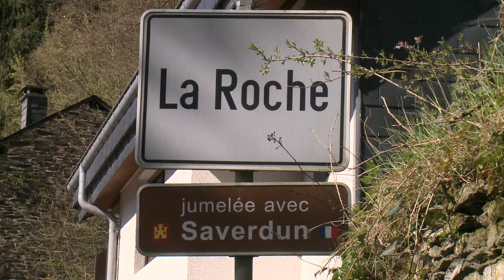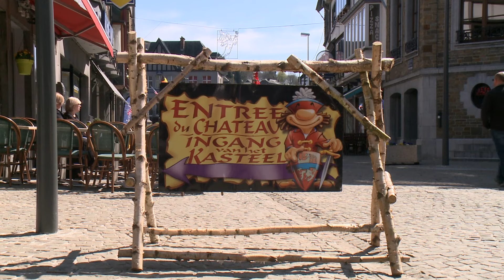Maison Les Papooses (snelcode: 14229) #1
Over het vakantiehuis:
Gelegen tussen de prachtige beboste heuvels van La roche-en-Ardenne "de echte Ardenne".Uitzicht op de splitsing van rivier de Ourthe en aan de mooiste wandel-en mountainbikeroutes, Staat dit gezellige 4 persoon chalet, voorzien van alle gemakken,waaronder gratis WIFI en een heerlijks houthaard.Grote tuin met hottub, barbecue en eigen priv&eacute; bos!De ideale combinatie van rust, natuur en de charme van het chalet garanderen u een heerlijke tijd.En dat op nog geen 10 minuten lopen van het gezellige dorp La Roche-en-Ardenne en op 17km van de skipiste!Reserveer nu voor een beleving die u niet snel vergeet!Kom al in de stemming en volg ons op Facebook Chalet ardennen huren Maison Les Papooses!